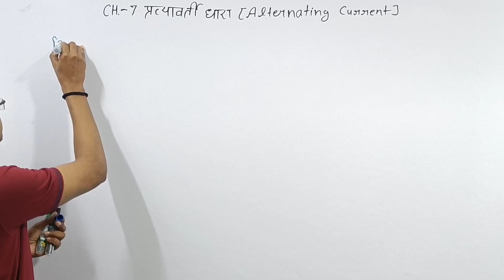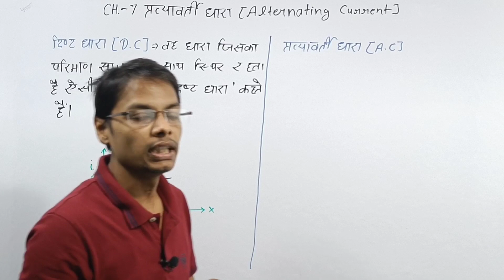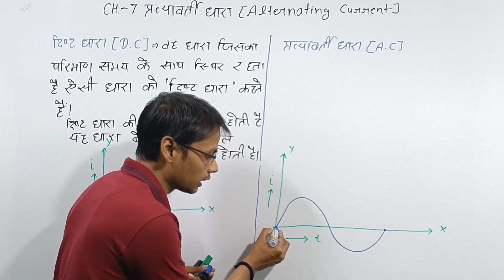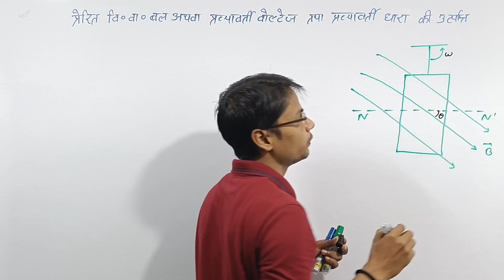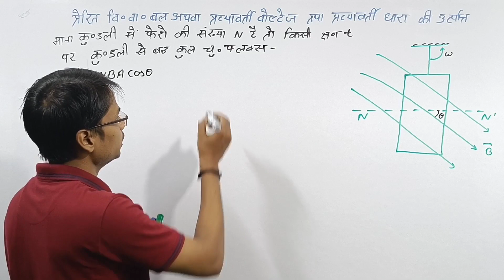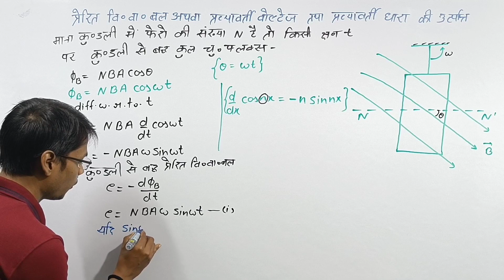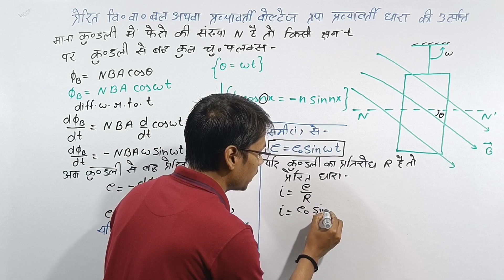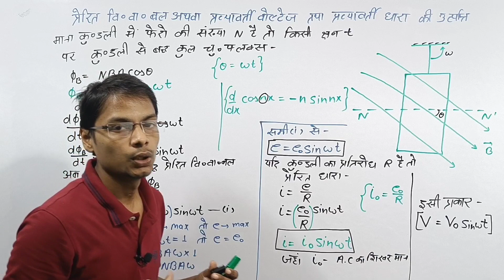प्रत्यावर्ती धारा की उत्पत्ति | Physics 12th chapter 7 Alternating current Part-1 | NCERT physics